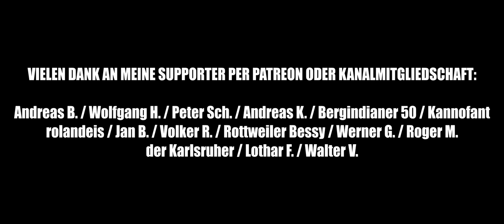HARD MODE Tag #50 - Innbetriebnahme des Kraftwerk Black Badger Lake (Wisconsin) ★ SNOWRUNNER Deutsch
HARD MODE Tag #50 - Innbetriebnahme des Kraftwerk Black Badger Lake (Wisconsin)
SnowRunner ★ Season 4 ★ Let´s Play Deutsch ★ German Gameplay ★ 1440p PC 21:9 Ultra 21:9

Eine Gameplay / Let´s Play Videoserie zum Spiel SNOWRUNNER in der PC Version mit JayDee in Deutsch / German in 21:9 (Kinoformat), 1440p  und mit Ultra Grafik Einstellungen.

Video-Tags
jaydee jaydee1974 sharak sharak2003 let´s play lets play letz play deutsch german gameplay
SnowRunner Patch 6 season pass season 2 phase 2 explore and expand season 4 hard mode